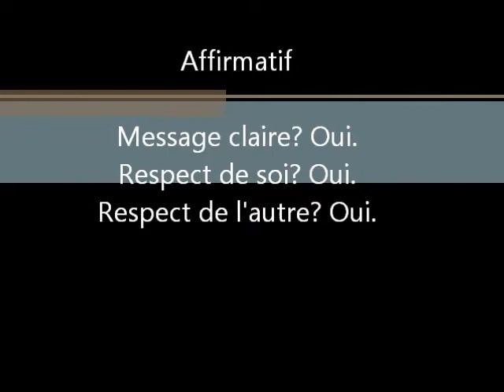affirmation de soi!